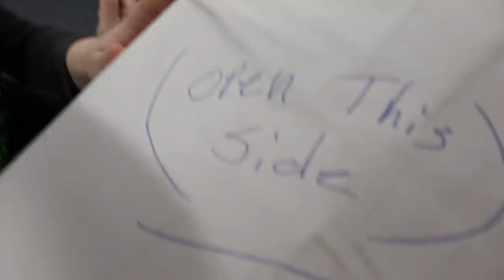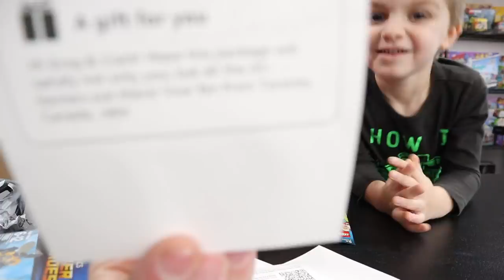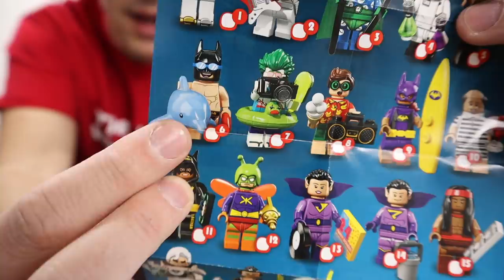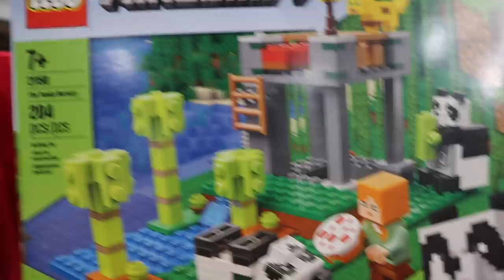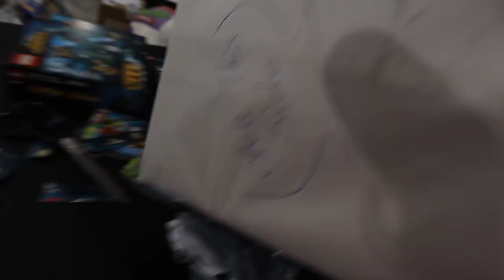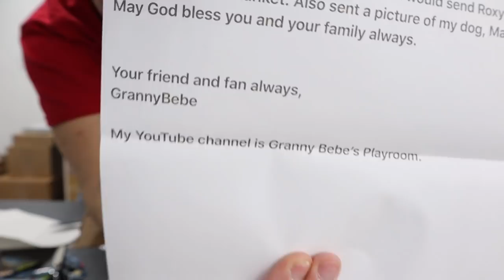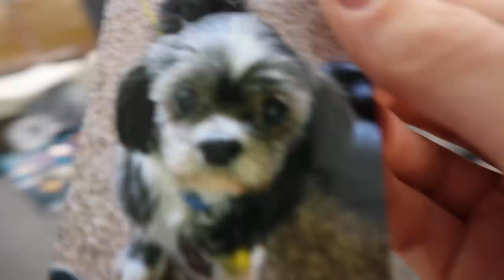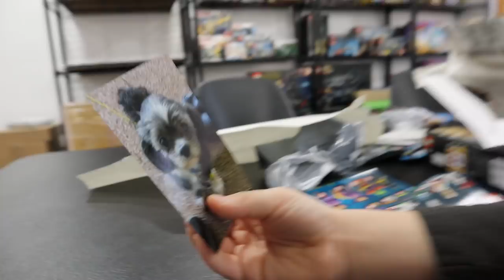HE'S ON THE OCTAN BIG TIME!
Want to send us mail?  Here is our address:
Greg & Clark